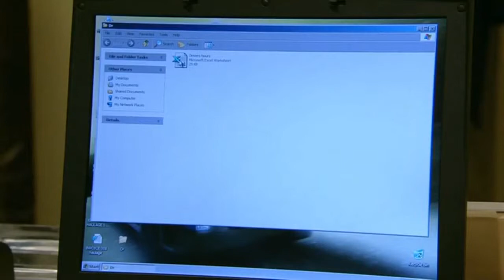(133) Charity Dingle 29th November 2012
All Charity Dingle scenes from Emmerdale 29th October 2012